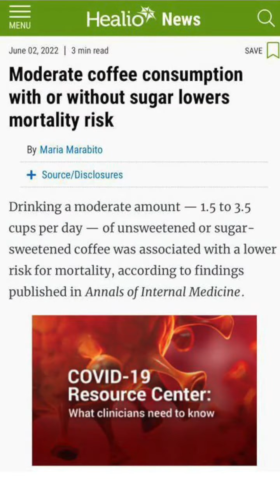تأثير القهوة على نسب الوفاة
دكتور_أسامة_حامد dr_osama_hamed 🔹البورد الأمريكي في الجراحة العامة 🔹الزمالة الأمريكية في جراحة المنظار والسمنة من جامعة ميريلاند 🔹الزمالة الأمريكية في جراحة الجهاز الهضمي والكبد والبنكرياس من جامعة بنسلفانيا
🔸الجراح الأردني الوحيد الذي حصل على زمالتين بتخصصين دقيقين من أرقى الجامعات في الولايات المتحدة بعد حصوله على البورد الأمريكي في الجراحة العامة
🔸عضو غير متفرغ- قسم الجراحة- كلية الطب- الجامعة الأردنية
🔸عضو في هيئة التدريس- قسم الجراحة- المستشفى التخصصي
🔸عضو مشارك في أكاديمية المعلمين الجراحين الأمريكية
Academy of Master Surgeon Educators
للحجز والاستفسار
📍الاردن- عمان -الشميساني
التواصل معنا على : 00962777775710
بإمكانكم التواصل معنا على : 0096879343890